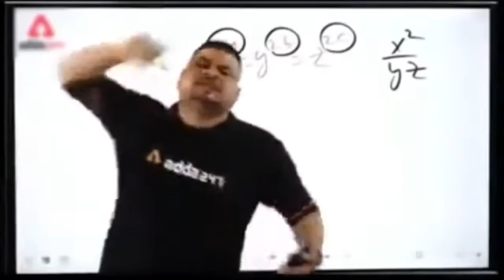Subha se sirf Cooking vlog ☺️ / daily vlogs india / nitttishhh vlogs / # 608